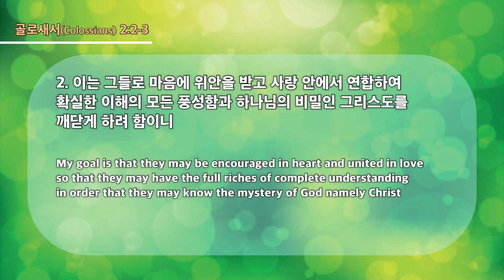20230219 대구하나교회 1부예배 (그리스도 안의 축복, 골2:2-3)